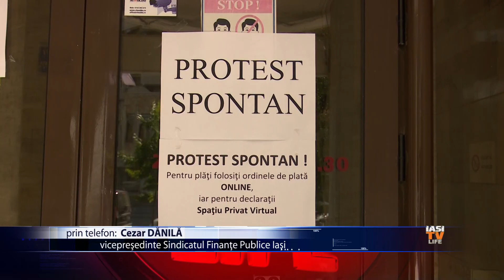PROTEST SPONTAN LA FINANTE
Protestele angajatilor din finante continua la nivel national! La Iasi este a 14-a zi de cand functionarii au intrerupt activitarea timp de cate doua ore. Functionarii cer salarii mai mari. Actiunile vor continua pana cand solicitarile lor vor fi aprobate de catre guvern.